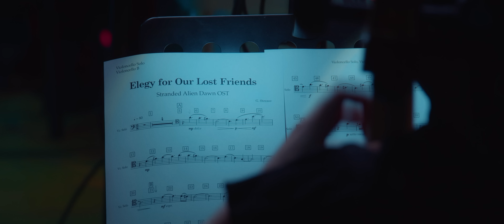Elegy For Our Lost Friends - Live Performance - Stranded: Alien Dawn OST [Official 4K Video] 2024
► "Stranded: Alien Dawn" Original Video Game Soundtrack is available for streaming on all digital music platforms:

“Elegy For Our Lost Friends”, part of Stranded: Alien Dawn Official Video Game Soundtrack
Composed by George Strezov
Recorded at Sofia Session Studio
Sound engineers - Plamen Penchev, Vladislav Boyadjiev, Angelia Vihrova, Nikolay Tanev, Delyan Delev, Apostol Roussinov

Music team:
Solo violoncello - Teodora Atanasova
Solo lead guitar - Kiril Georgiev
Piano - George Strezov
Rhodes, backing vocals - Velislava Georgieva
Synthesizer, backing vocals - Hristiyan Georgiev
Guitar, backing vocals - Simeon Edward
Guitar - Iavor Pachovski
String quartet “Frosch” - Negina Stoyanova, Petya Dimitrova, Mariya Valchanova, Teodora Atanasova
Arranged for strings by Velislava Georgieva
Edited by Velislava Georgieva
Mix - Strezov Music Productions Ltd.

Milen Mladenov - Director
Georgi X Georgiev - Director of Photography
Camera operators - Milen Mladenov, Georgi X Georgiev, Vesselin Stoytchev
Production designer - Dariya Nikolova-Vatsova
Gaffer - Alexander Mihaylov
Electrician - Dimitar Yordanov
BTS photography - Yordan Tsranchev
DIT - Vesselin Stoytchev
B-roll video footage - Hristian Hristov

Production - Combine Production Company Ltd.
Video post-production - Bohos Topakbashian, Slice Ltd.
Colour grading - Milen Mladenov